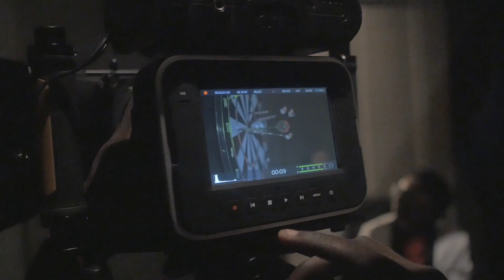Yung6ix - Doinz Video Shoot (Behind The Scenes)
Music video for Doinz Video Shoot (Behind The Scenes) performed by Yung6ix.